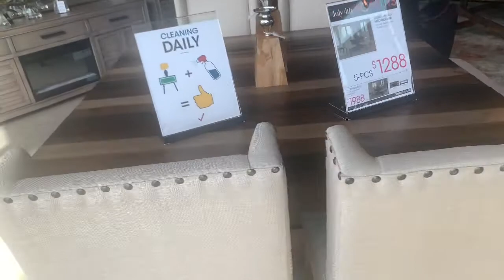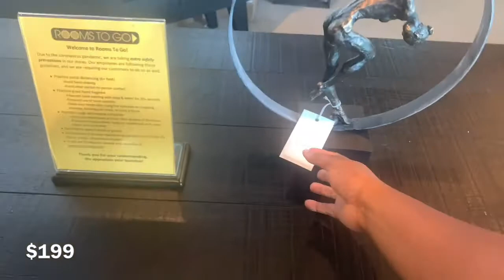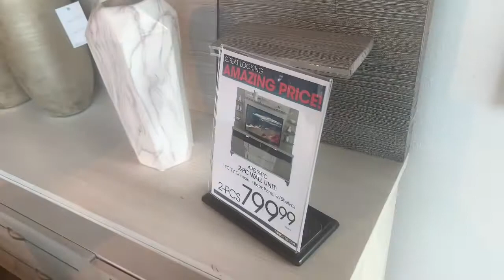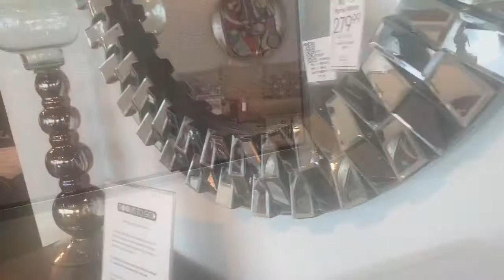Home Decor Haul | Shop With Me At Roomstogo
Faucet only available in black : Matte black Kitchen Faucets Pull Out Sprayer, EKRTE Solid Brass Commercial Style Single Handle Pull Down Kitchen Sink Faucet